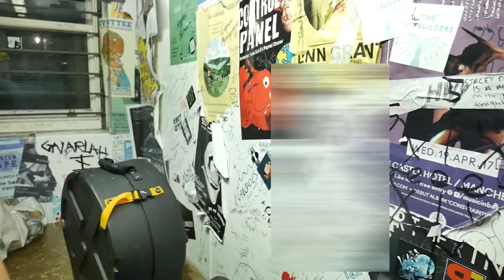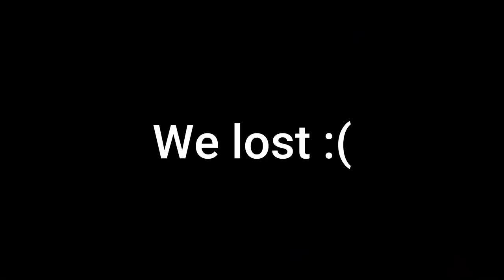VIVAS - UK Tour Diary: Manchester | Part 5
Our last show of 2022 brought us to a sold out Castle in Manchester.

In this, we sat down for a mini Q&A and reflected back on our first ever UK Tour in a very special finale to our UK Tour Diary series. Sit back, relax and enjoy!

Filmed by Joel Arthur